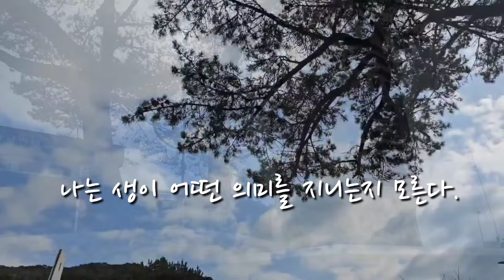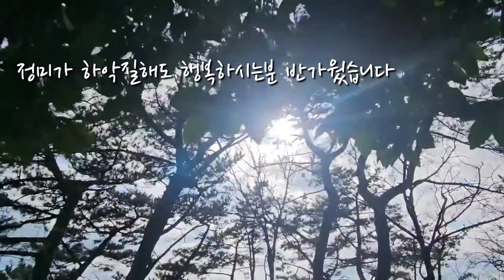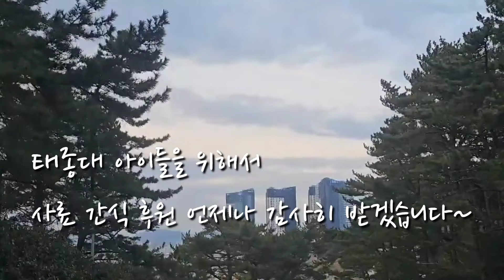즐겁고 행복하게 하겠습니다..그래도 가여운건 어쩔수가 없습니다~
✅ 이 영상은 뮤팟이 제작한 배경음악을 사용했습니다🐱 🎵 When You Feel Like -   ￼ • [무료BGM] 도도한 트렌디 패션 광고 ...   🎵 작곡/편곡 - 뮤팟

🎵 작곡(a musical composer) : 무지개밥(Rainbow rice) 🎵 음악제목(Music Title) : 그립고 그리운 우리 사랑이야기_  ￼ • 💗 그립고 그리운 우리 사랑이야기 (애틋...

• 작곡(a musical composer) : 무지개밥(Rainbow rice) • 음악제목(Music Title) : 나를 찾아서_  ￼ • [잠잘때 듣기 좋은 음악, 잔잔한 무료 ...